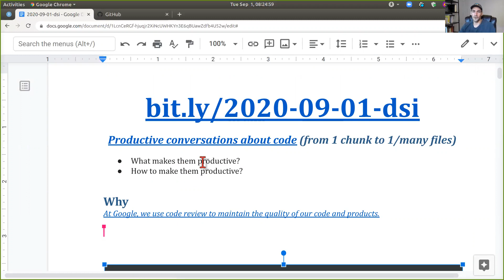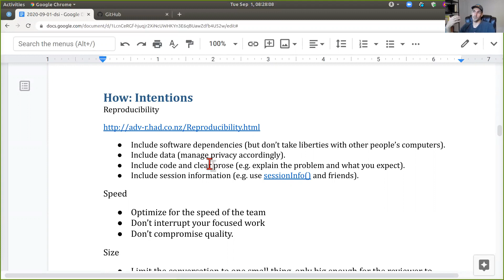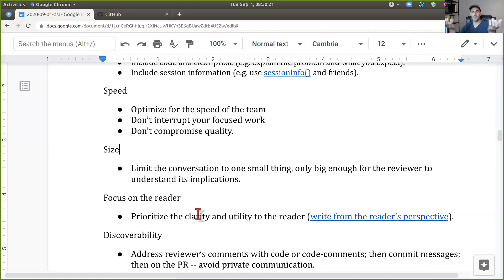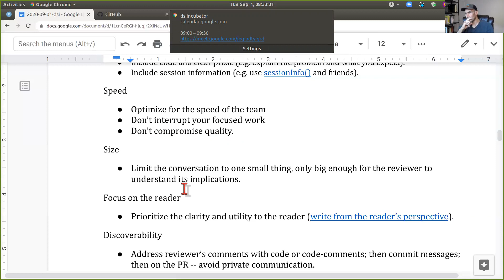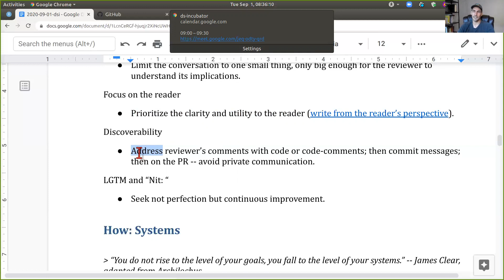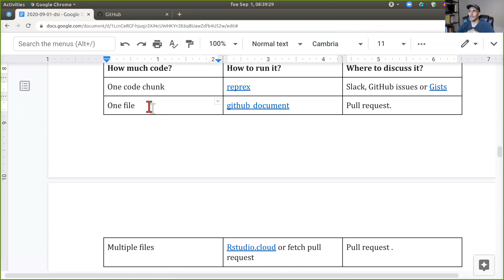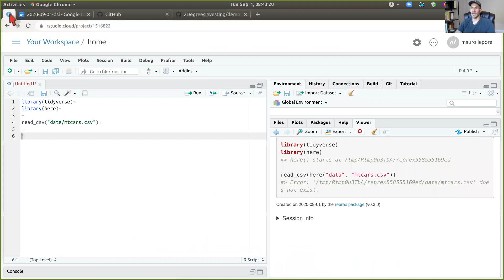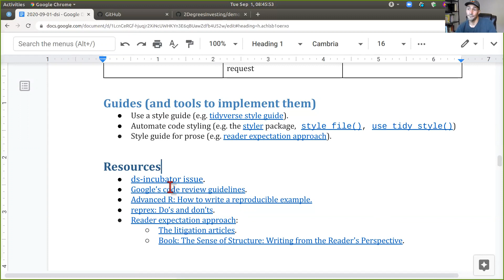Conversaciones productivas sobre codigo (argumentos)